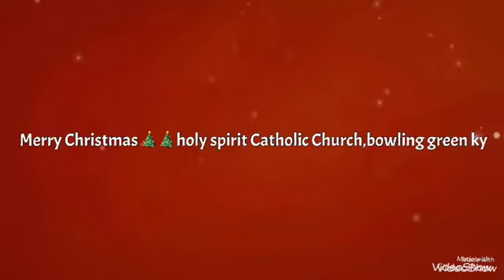Bowling green Kentucky @holy spirit Catholic Church christmas🎄🎄